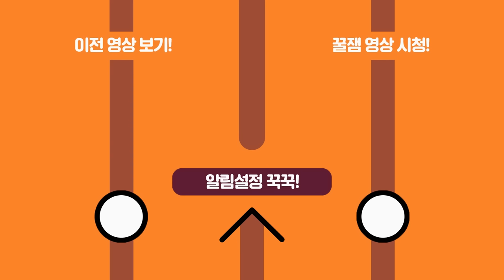지방 흡입한 이담향ㅋㅋㅋㅋㅋㅋㅋㅋ